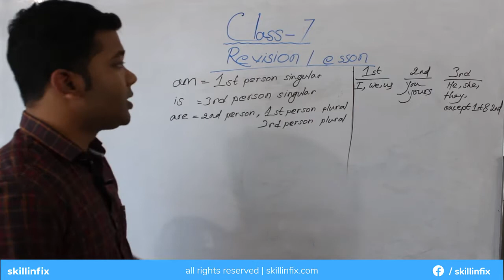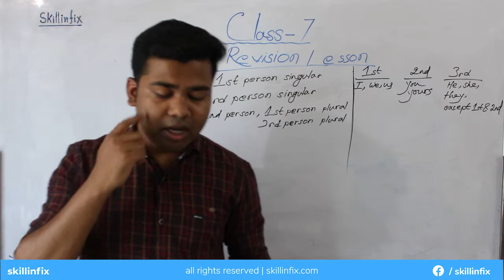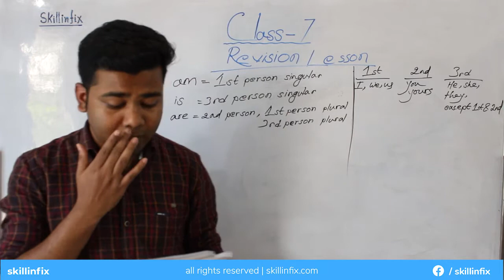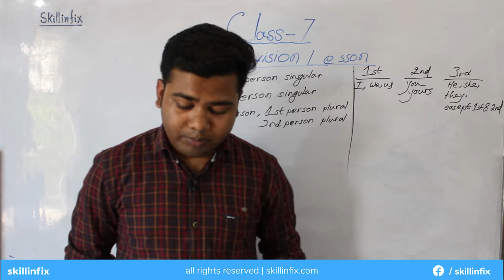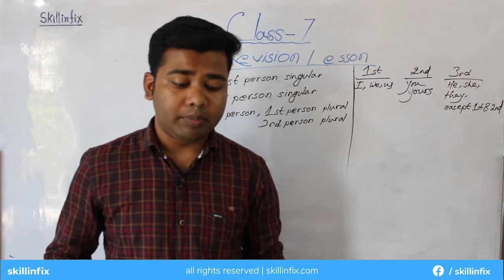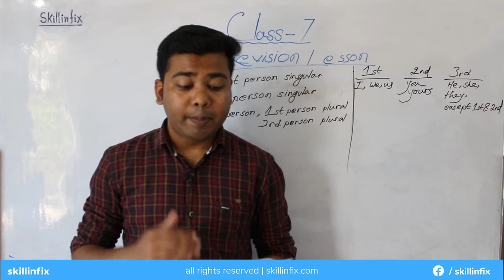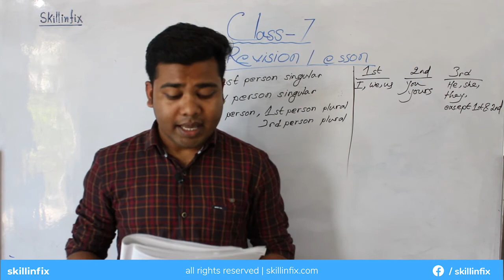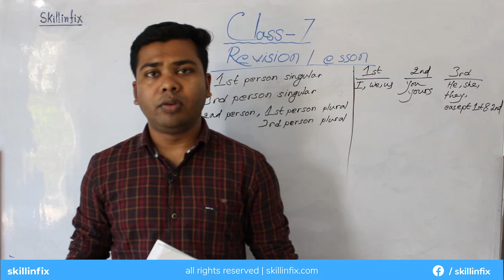Revision Lesson Class 7 English Chapter 1 WBBSE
Skillinfix Course overview
CLASS- VII (সপ্তম শ্রেণী)
Subject- English
Chapter Name-Revision Lesson Chapter 1
Board-WBBSE

About Skillinfix
Skillinfix's aim is to build better tomorrow by facilizing learning for every one. In Skillinfix we allow anyone from anywhere to create and share educational course content and list them in Skillinfix as paid or free as per their choice.